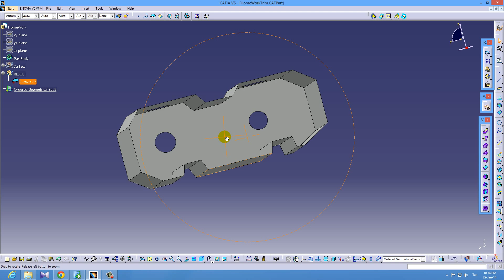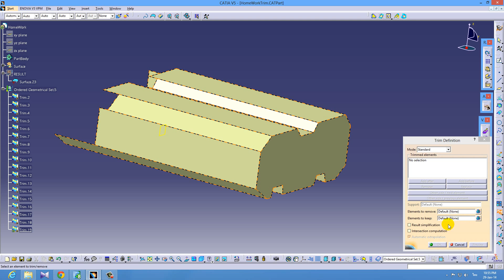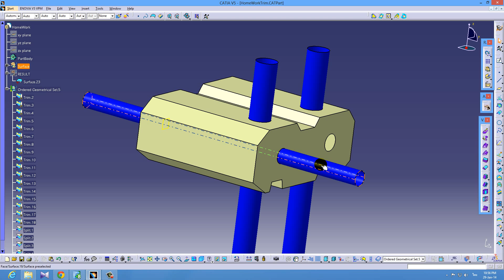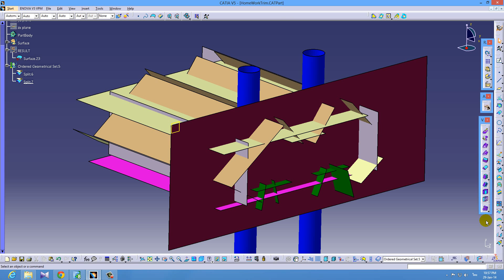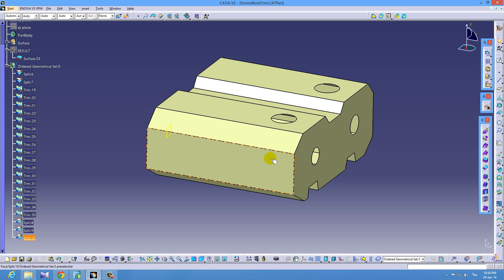เฉลยการบ้าน Trim 01